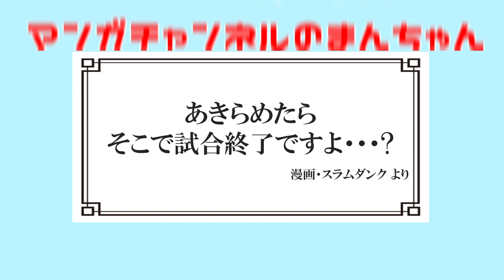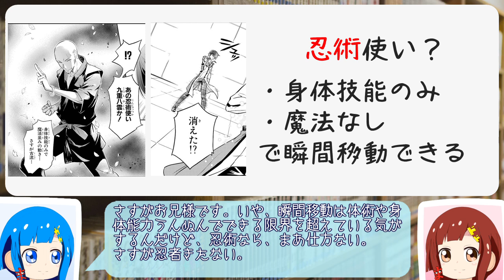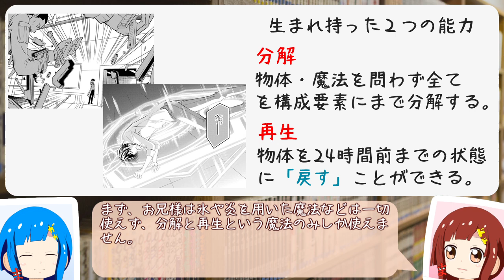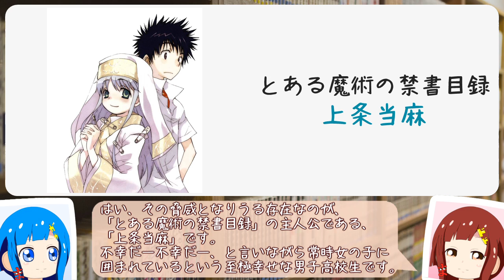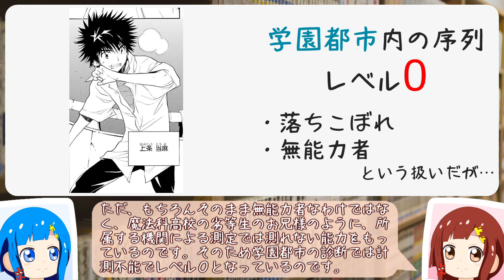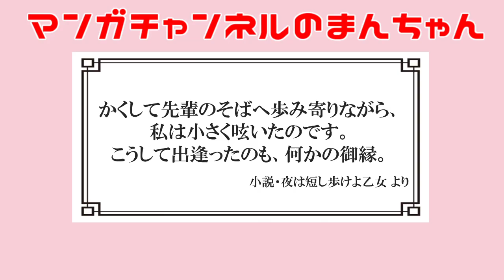ラノベ系漫画・アニメの最強の能力者を紹介 【VOICEROID解説】